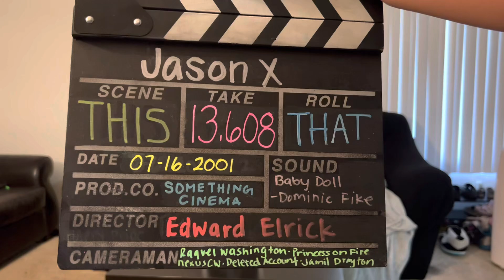Jason X (2001) - Movie Reaction *FIRST TIME WATCHING*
0:00 Intro
3:50 Jason X Reaction
29:54  Review

                         **ON FILM**